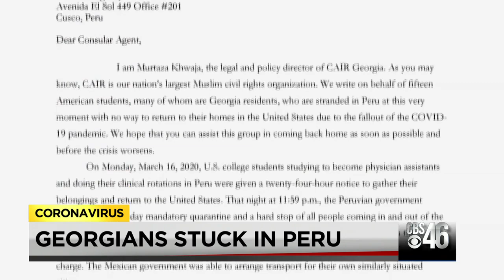CBS46 PM Flash Briefing 3/24/20